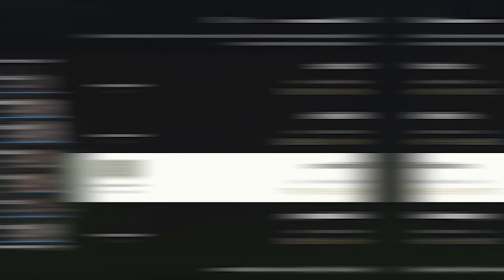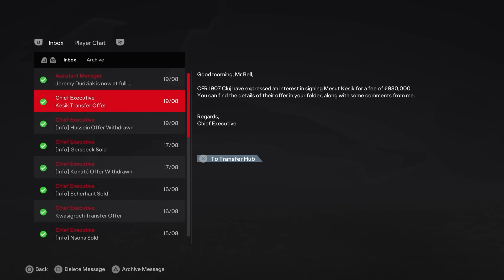I'm Rebuilding Hertha Realistically in the Bundesliga!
Join us for this FC24 Career Mode series, as we follow the remarkable story of Stefan Bell. If you're not familiar with Stefan Bell, don't worry, because by the end of this series, you'll be a fan just like us.

The journey begins in August 2023, where Bell, still the captain at Mainz, faces a pivotal moment. After an injury forces him off the pitch, he decides to transition to coaching. With his coaching badges complete, he receives numerous offers. Find out which team he selects and how he prepares for the upcoming January transfer window.

Stefan Bell's journey takes us to Preussen Munster, a team with historical significance, a distinctive kit, and room for progress. As the new manager, Bell faces a competitive 3. Bundesliga. Follow the highs and lows as he attempts to lead Munster to success.

00:00 - The Preseason
02:13 - The Season
05:30 - The Derby
10:13 - The Return
11:12 - The Dilemna